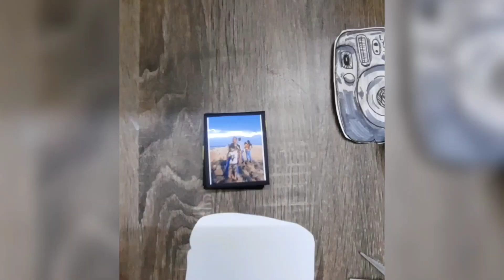💜💚🖤🤍DIY father's day greeting cards ideas